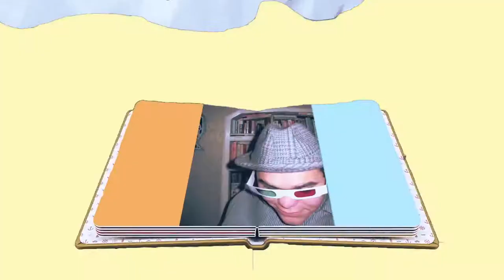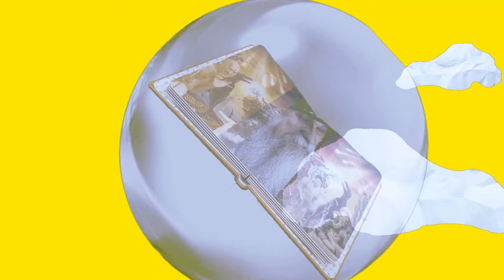Travi Dee : Half drunk at the Indian Burial Grounds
Video Created by : Trevor Wiggins & Travis Wiggins
Music & Samples by : Travis Wiggins
Song : Half Drunk at the Indian Burial Grounds